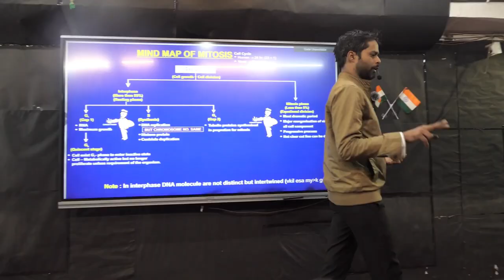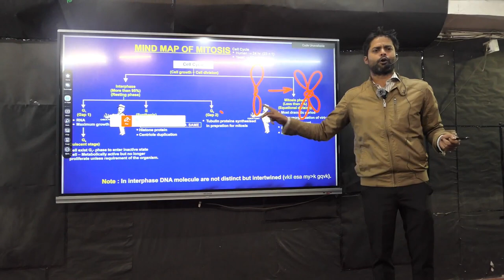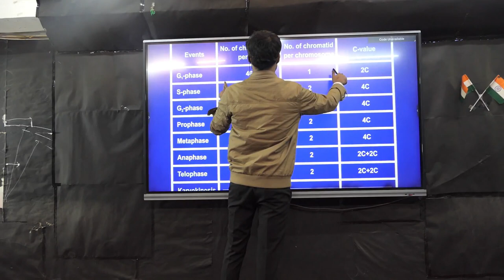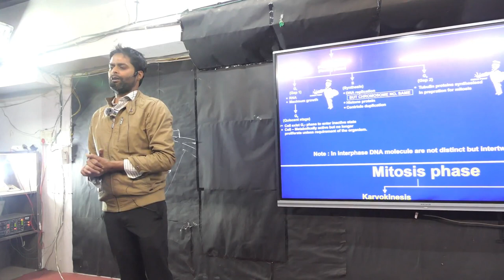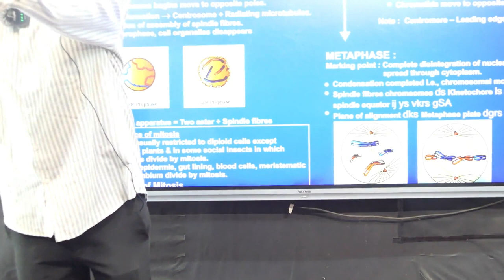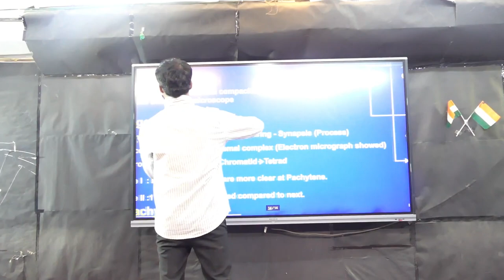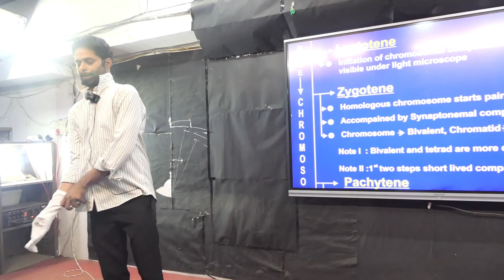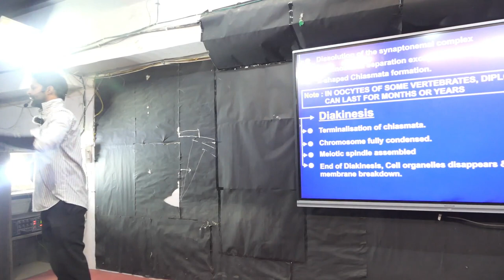CELL CYCLE AND CELL DIVISION ONE SHOT|SAHILL SIDDIQUE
Hello Baccho, Here is SAHILL SIDDIQUE, Biology Educator.
"Give Me Board and Marker, I will make you fall in Love with Biology"